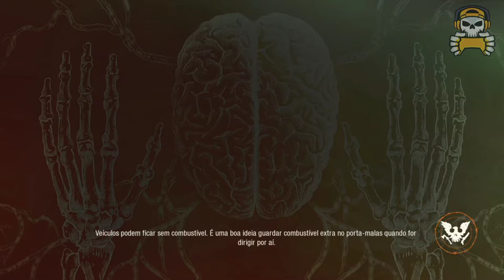#2 State of Decay 2 - Novo recruta, Nova base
Bem galera neste segundo episódio da game play de State of Decay 2 Enclave dos Não Mordidos.

Neste episódio colocamos um novo recruta para cumprir algumas missões, entre elas, enfrentar núcleo pestilento e a busca por uma nova base.

Gostou do Vídeo, venha jogar conosco, adiciona lá
Tag Xbox: wierbosk